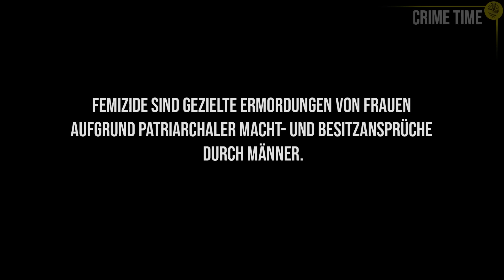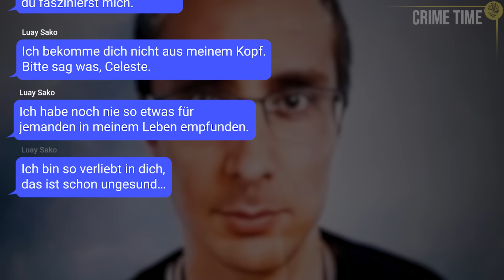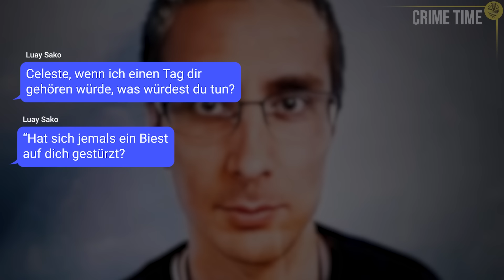Das Zuhause ist NICHT SICHER: Der Stalkingfall und der Mord an Celeste Manno | Crime Time Doku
Für Celeste ist es ein Arbeitstag wie jeder andere: sie arbeitet als Projektmanagerin in einem Call Center in Melbourne und zu ihrem Job gehört es unter anderem, entlassene Kollegen und Mitarbeiterinnen aus dem Unternehmen zu verabschieden. Auch an diesem Tag im Juni 2019 muss Celeste einen Kollegen aus dem Gebäude begleiten: ein Mensch, mit dem sie vorher noch nie geredet hat und den sie nie wieder sehen wird – doch sie irrt sich.

Inhalt:
00:47 Instagram Stalking
03:22 Keine Hilfe
05:47 Kein Ende?
08:40 Tödliche Obsession

Quellen **Solltest du für deinen Podcast oder einen Beitrag meine Recherche als Quelle nutzen, freue ich mich über Credits.**